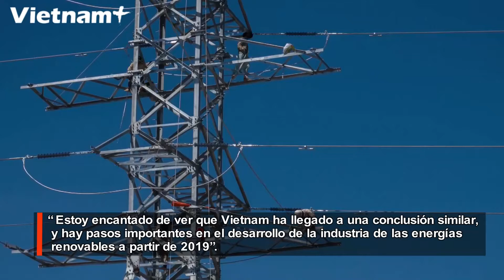Resalta embajador británico potencial de Vietnam para desarrollar energía sostenible